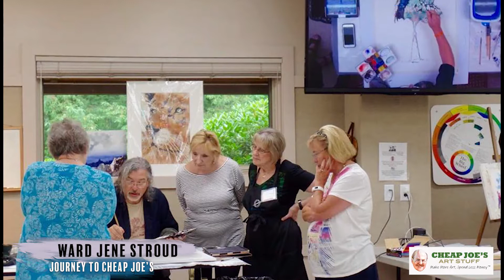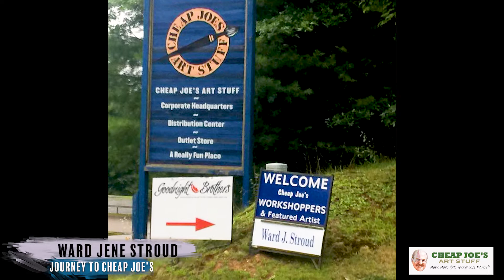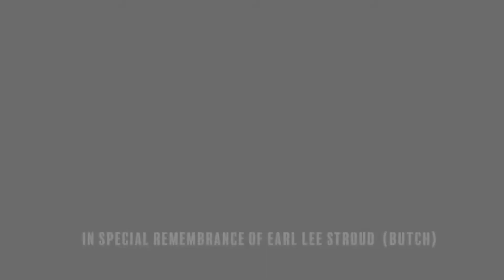Ward Jene Stroud - Journey to Cheap Joe's